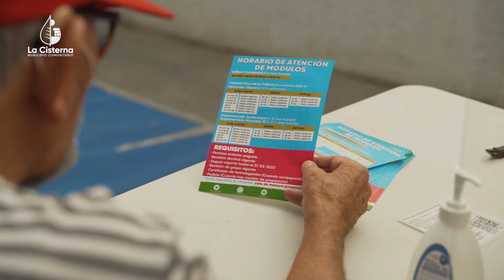PERMISOS DE CIRCULACIÓN EN LA CISTERNA 2022 - INFORMACIÓN